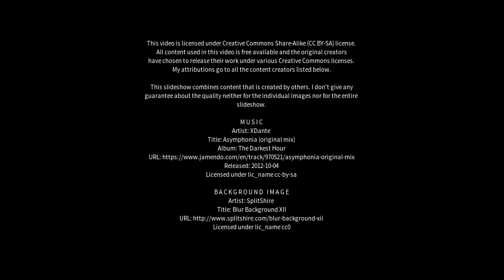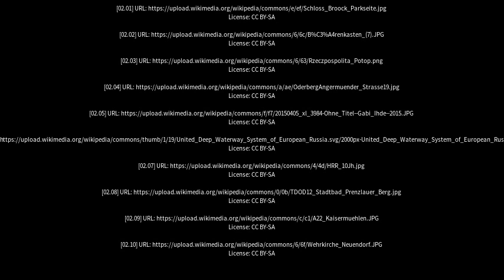Best places to visit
Best places to visit - Oderberg (Germany) Best places to visit - Slideshows from all over the world - City trips, nature pictures, etc.